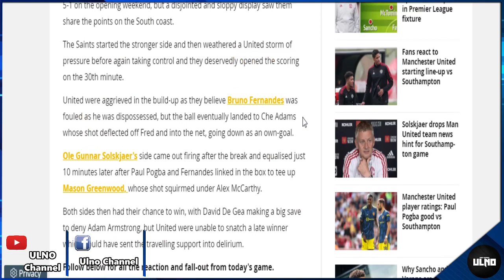สรุปข่าวแมนยู 23/8/64 : 6 ประเด็นสำคัญผีไล่เจ๊านักบุญหืดจับ 1-1 / แมนยูยอมเสี่ยงเสียฟรีป็อกบา